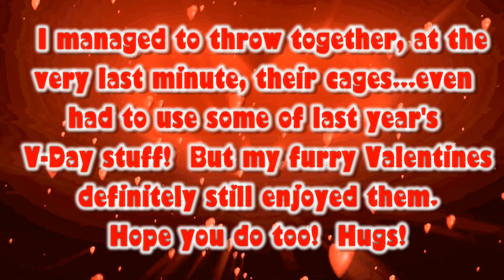Guinea Pig Valentine Cage Tour and UPDATES!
I know it's been a while, but life has been hectic.  But lots of exciting things have been going on with the piggies!  Thought this would be quite an appropriate video as our first one for 2015.  Hope you are as excited about it as we are!

Thanks so much to everyone for all your support and friendship!  Sending tons of hugs from me and the piggies!

I do not claim to own any of the music!  For personal use only!